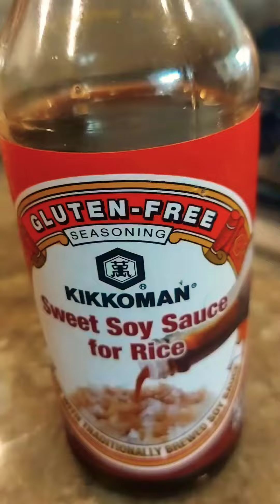Quick and Easy Delicious Recipe using leftover Roasted Chicken